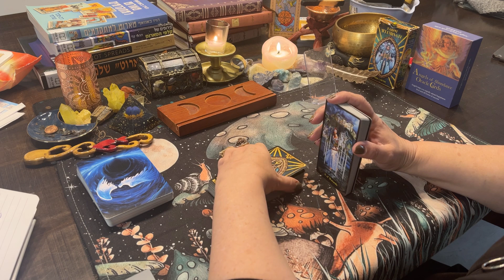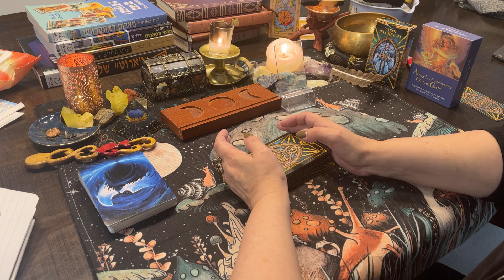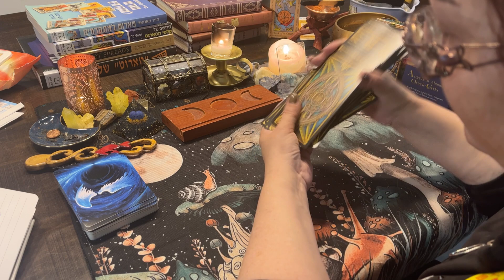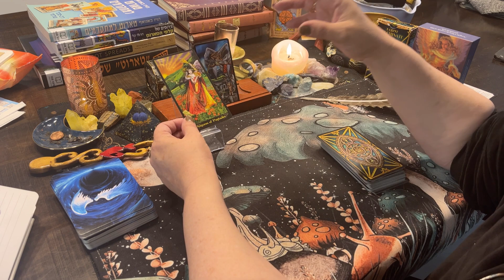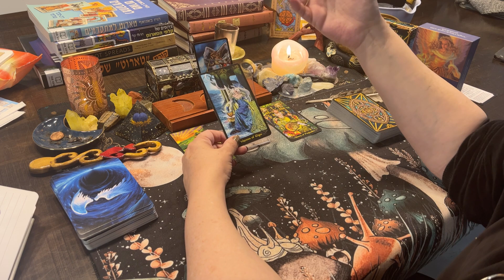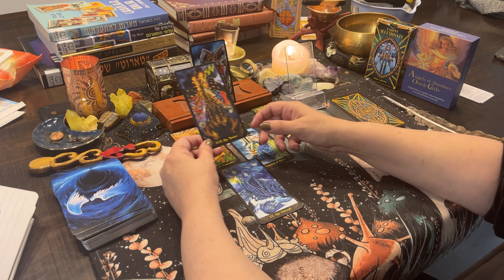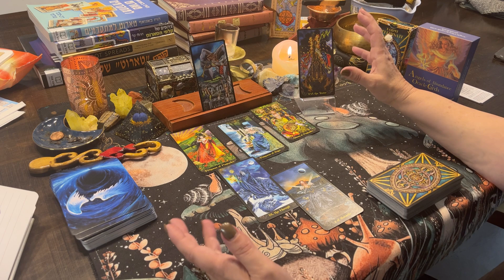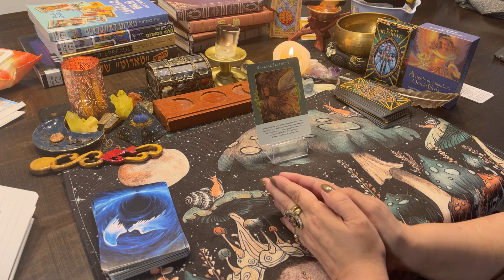Andrew and Sarah: Will they need to move? What changes in their way? Who bought the Mayfair house?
0:00 personal rumble
02:48 introduction
07:05 reading

Decks used:
TAROT ILLUMINATI
ANGLES OF ABUNDANCE ORACLE CARDS

my GETTR account is:
find me on my NEW Instgram account:
tarot_corner_of_dew